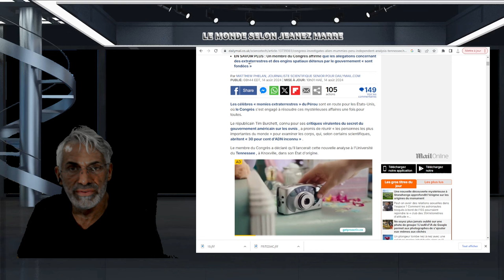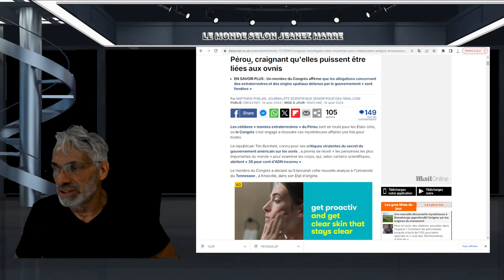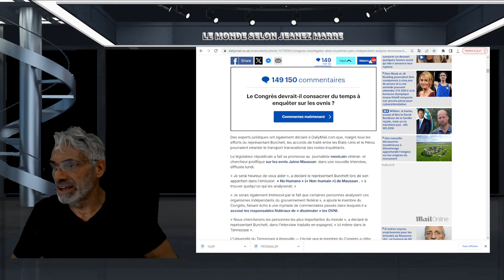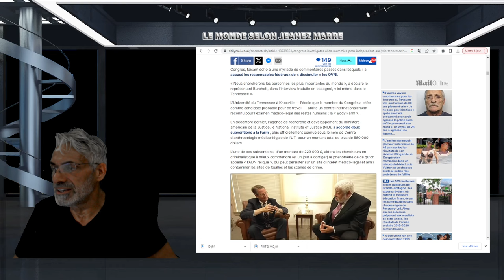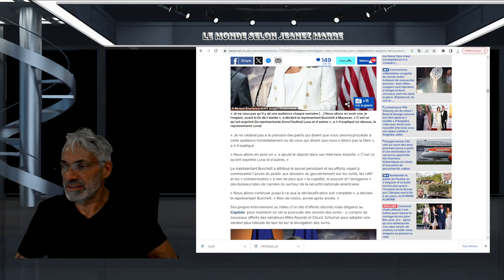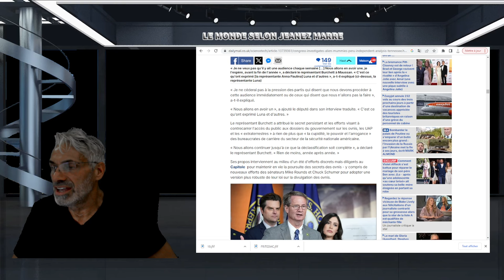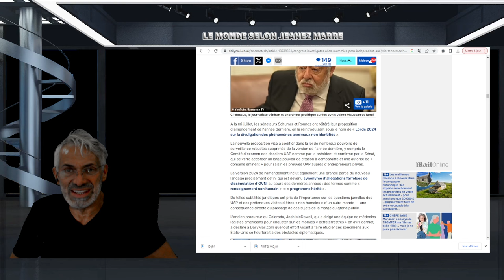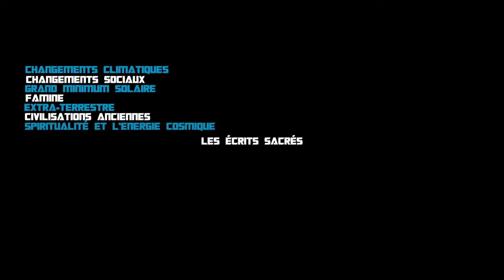Le Congrès américain va enquêter sur les momies « extraterrestres » controversées du Pérou,